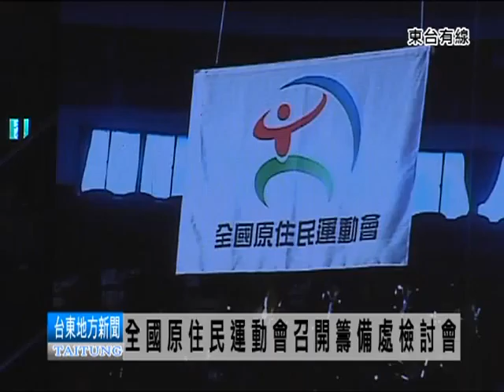110503全國原住民運動會召開籌備處檢討會.mpg